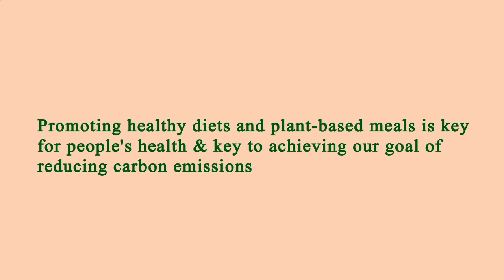Nearby Restaurants by Me - Nearby Restaurants to Me - Manhattan 10040, New York County, New York, US